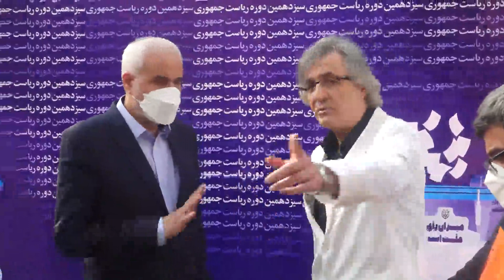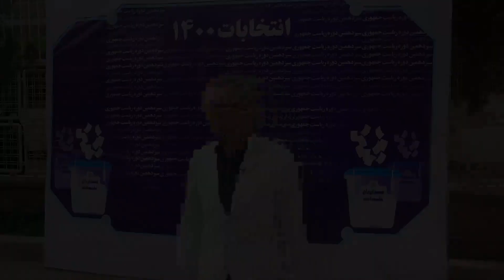درست انتخاب کنیم و به حرفهای قشنگ و مخملین دل نبندیم